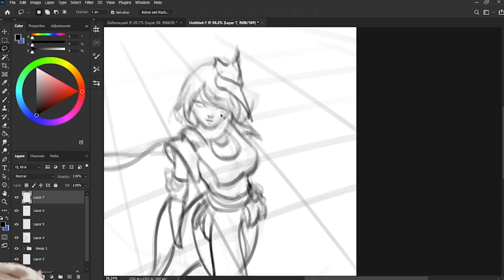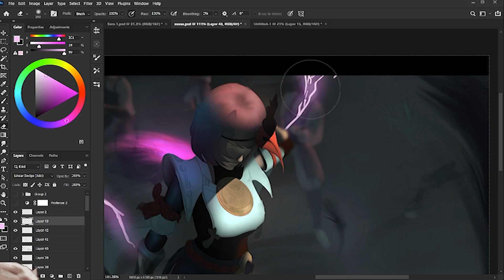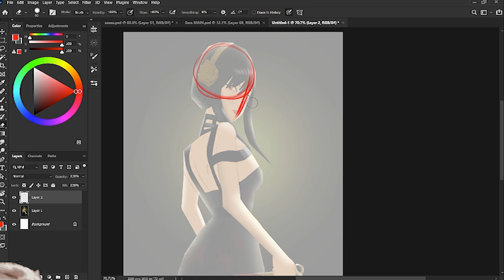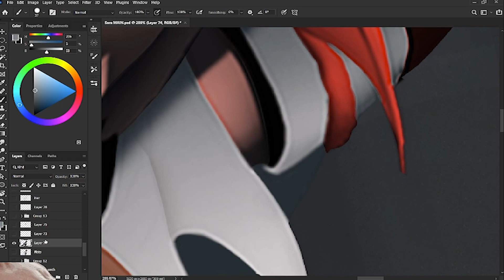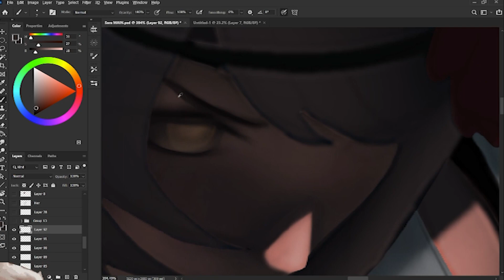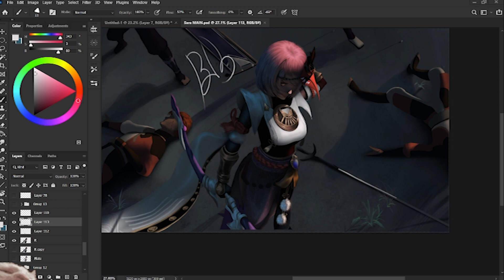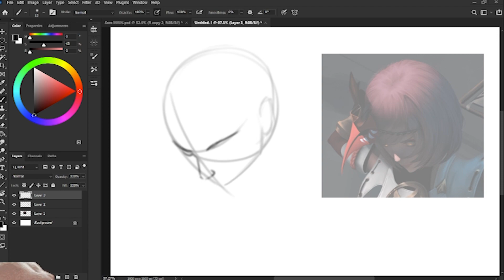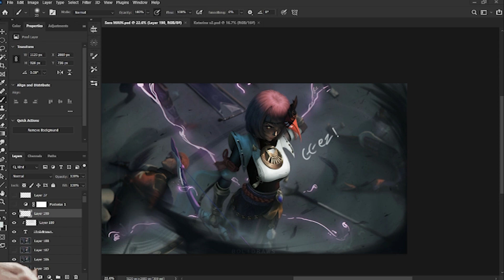Kujou Sara Fanart Process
Sorry about the quality, still figuring out the best way to capture my process